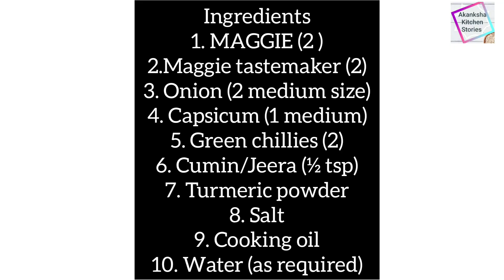Maggi Masala | Dry Masala Maggi Recipe| Street food maggi| Maggi bnane ki recipe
Maggi brings back a lot of memories. This is one of the quickest, tastiest without tomato. I make it reverse – I start with the veggies, add Tastemaker, then add the noodle cakes and then finally add water and let everything boil together.